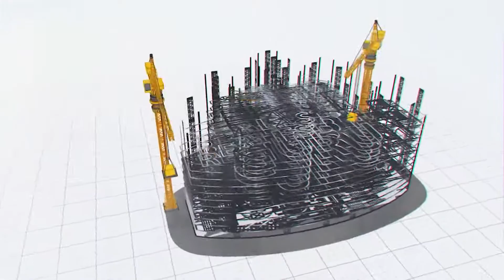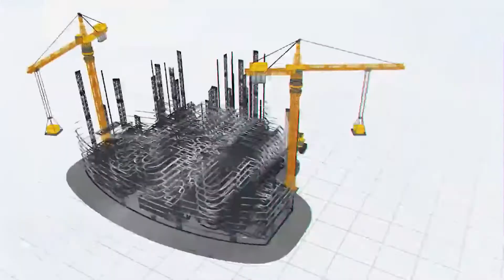Edmonton Real Estate Market News ▶ Real Estate Listings Edmonton Alberta Mls Video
ਜੇ ਤੁਸੀਂ Edmonton ਵਿਚ property ਲਾਭਕਾਰੀ ਰੇਟ ਤੇ ਖਰੀਦਣਾ ਜਾਂ ਵੇਚਣਾ ਚਾਹੁੰਦੇ ਹੋ, ਤਾਂ watch ਕਰੋ ਹਨੀ ਵਾਲੀਆ ਸ਼ੋ!
ਦਿਲਚਸਪ ਸੌਦੇ ਉਪਲਬਧ ਹਨ.
Nam Kular (realtor) ਨਾਲ ਸਾਡਾ ਨਵਾਂ ਸ਼ੋਅ ਵੇਖੋ!

Watch exclusive show with Nam Kular (Realtor) for revelations related to real estate and make smart purchases now.
If you are interested to learn about edmonton real estate market news topic , PLEASE check out

This video is about " edmonton real estate market news" subject information but we also try to cover the subjects:
-edmonton real estate market news
-edmonton real estate 2020
-real estate listings edmonton alberta mls

edmonton real estate market news subject is showcased in several videos, however we tried to offer you the very best information in a brief and easy to understand video clip.
To learn more about edmonton real estate market news, please see the rest of this brief video and thank me later..